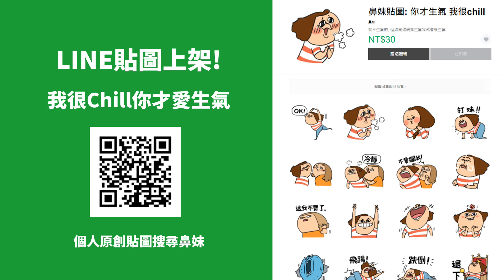[鯛魚燒廚具股份有限公司] 超過一點的美味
吃雞蛋糕什麼的, 都會很想請老闆不要把邊邊修掉, 那邊最好吃了

"鼻妹日常"動畫 每週二、五下午更新
LINE貼圖
【你才生氣, 我很chill】
動態貼圖
【鼻妹心情很美麗之彩虹特別企劃篇】
靜態貼圖
【班長94任性】